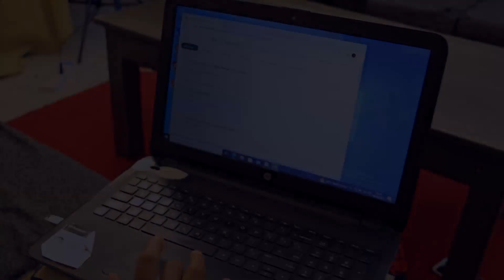ZUBAKA ABIHANGANYE 3 || Manoro Aratunguwe 😢😢 Yamwishuriraga Inzu atabizi | Ndatwaza Arafunzwe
Hari Inama, igitekerezo cyangwa inyunganizi byihariye Ndetse n'inkunga wifuza ku tugezaho watwandikira kuri:
The Music in this Video (on background) does not belong to M&J Tv Show